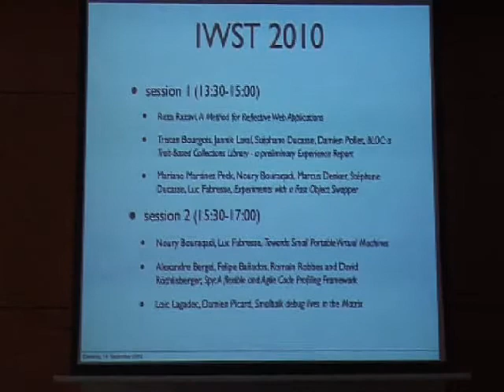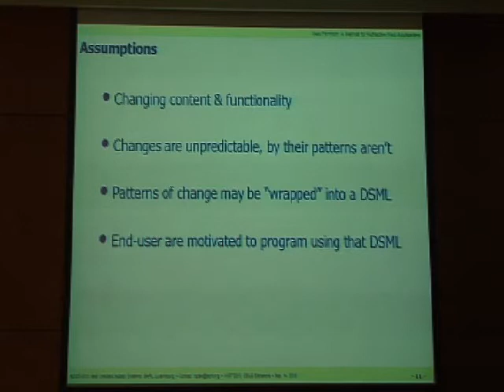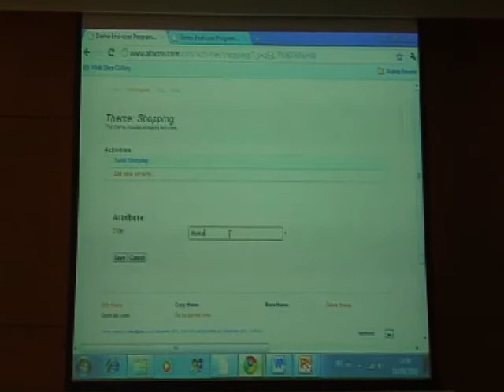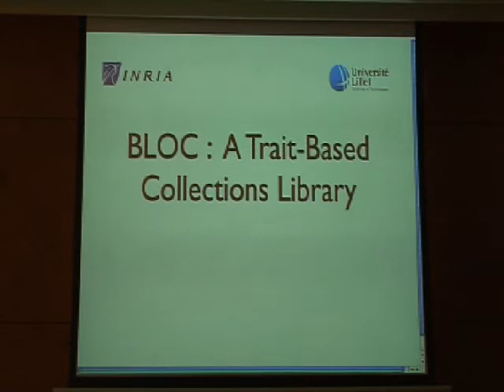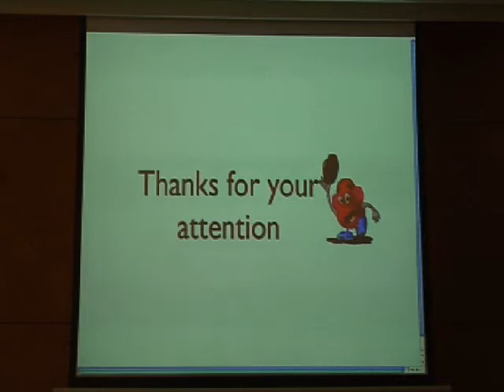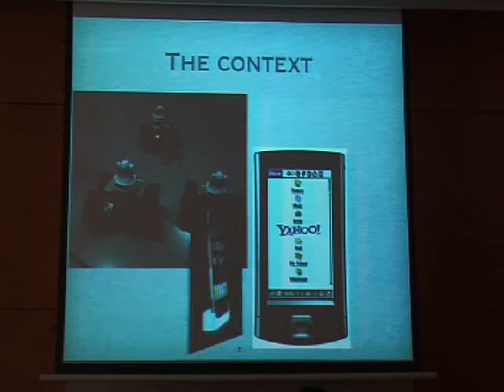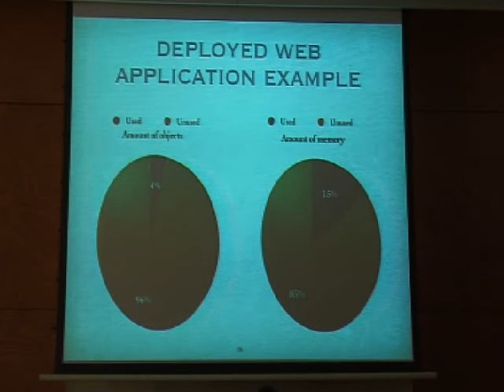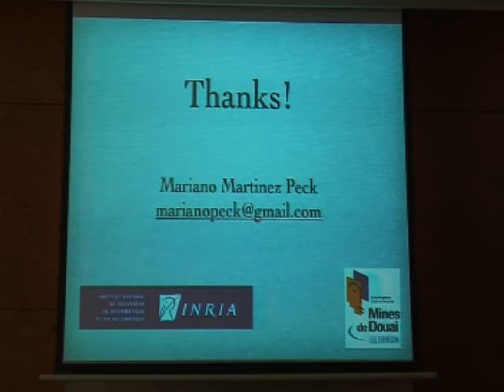IWST 2010, Part 1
IWST (International Workshop) at ESUG 2010, Barcelona